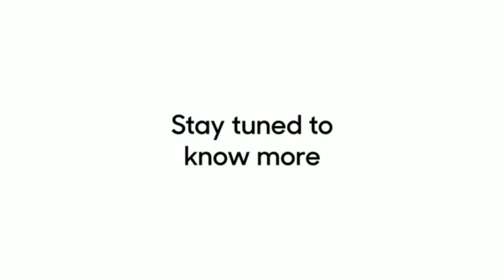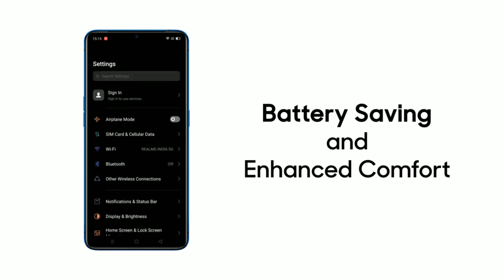Realme UI berbasis ColorOS 7 hadir!berikut fitur-fiturnya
hallo guys wellcome back with me

jadi baru-baru ini realme resmi meluncurkan realme ui dengan base nya tetap coloros dan android 10 dengan ui fresh.

nah buat kalian yang ingin tahu apa aja fitur-fitur nya tonton video ini ya!

source:Realme